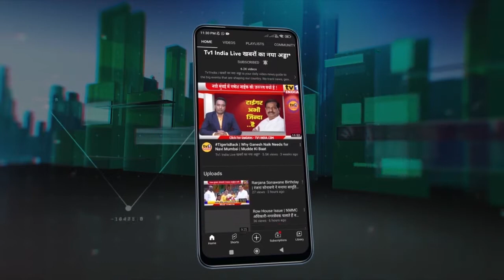Vijay Nahata की बड़ी मांग | CM निधि का सदुपयोग करो, नागरी समस्याएं दूर करो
शिवसेना उपनेता विजय नाहटा ने आज मनपा आयुक्त अभिजीत बांगर से मुलाकात की और मुख्यमंत्री द्वारा हालिया प्रदान की गयी 17 करोड़ की विकास निधि का सदुपयोग करने की मांग की. उपनेता विजय नाहटा ने यहां तुर्भे डंपिंग ग्राऊंड, दिघा- चिंचपाड़ा और कोपरखेरणे की नागरी विकास और जनसमस्याओं का मुद्दा उठाते हुए इनके तत्काल समाधान पर जोर दिया. इस दौरान वरिष्ठ नगरसेवक विजय चौगुले, सुरेश कुलकर्णी और रामअशीष यादव खास तौर पर मौजूद थे.